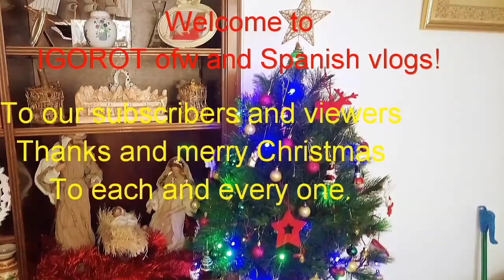Busy street of Spain during Christmas season and some activities.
This video is about some activities of Spanish people during Christmas season and how busy on the street.